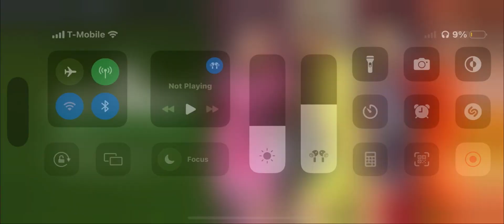HIT A CAR/ YOU WONT BELIEVE WHAT HAPPENED NEXT!!